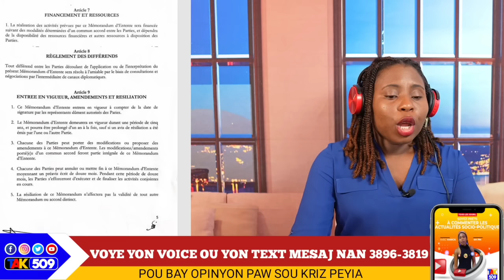Konplo Pifò Pase Wonga..Prezidan Madouro Lage Verite A..Bandi Kanaran Touye 2 Ameriken/ Yanick